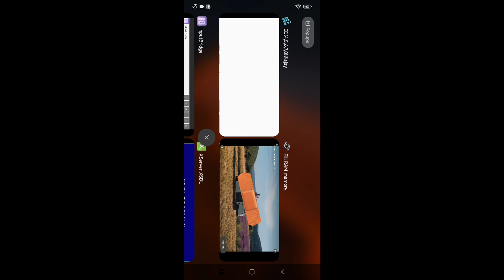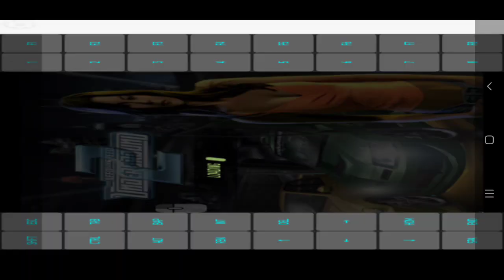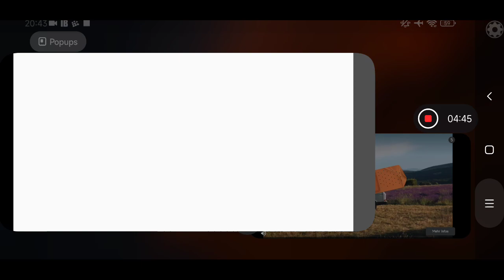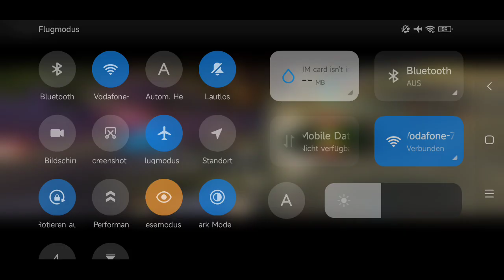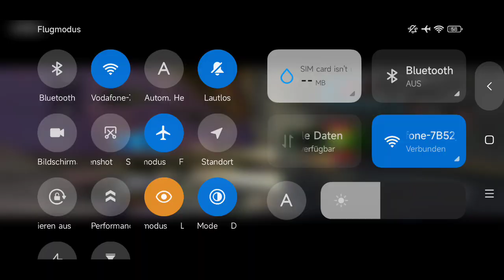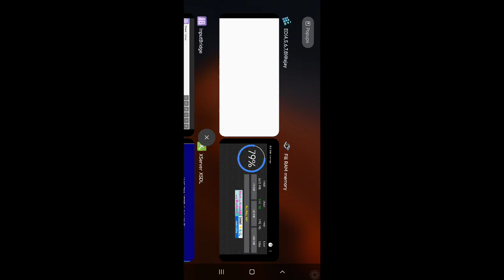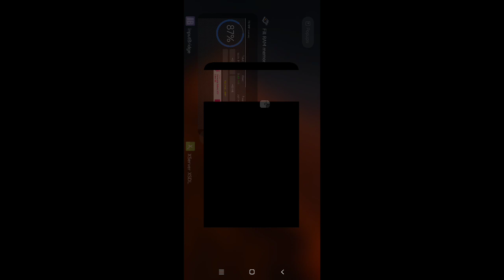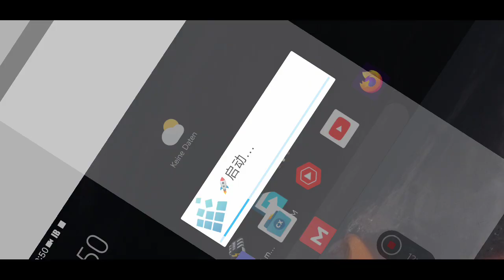SD845: NFS Underground 2/ Trying get Pass freeze/ Wine 6.0 Ajay/ Poco F1